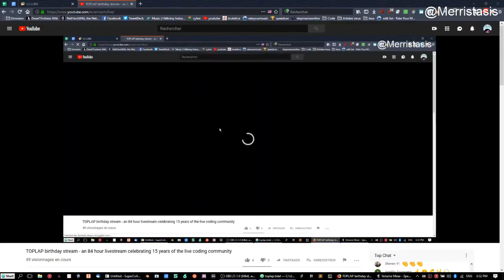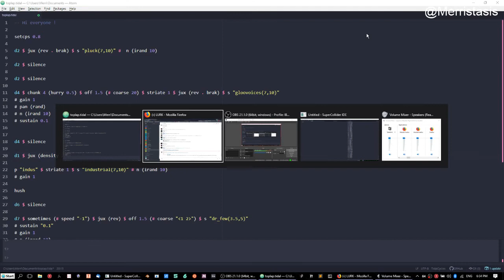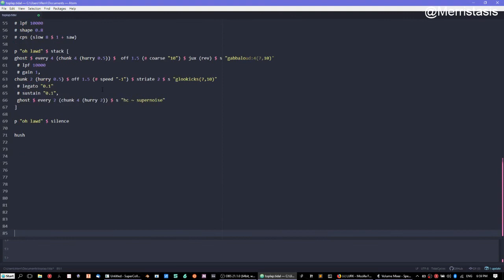TOPLAP15 - Merristasis - 14 February 2019 17:30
TOPLAP15 live performance by Merristasis from Rennes, France
Using TidalCycles